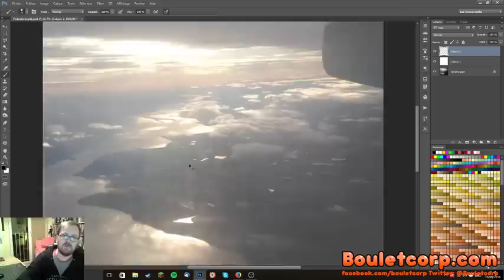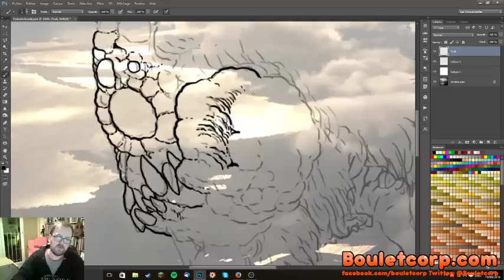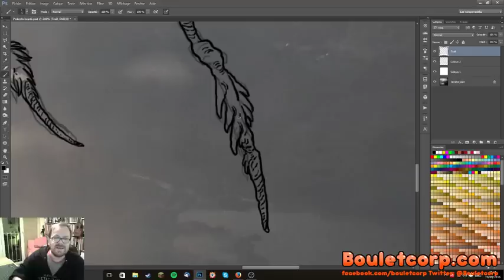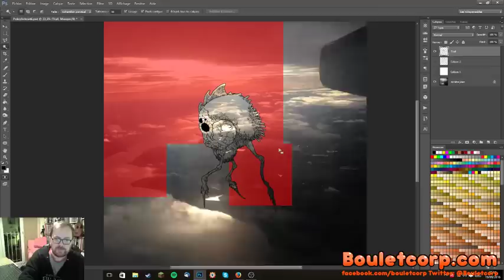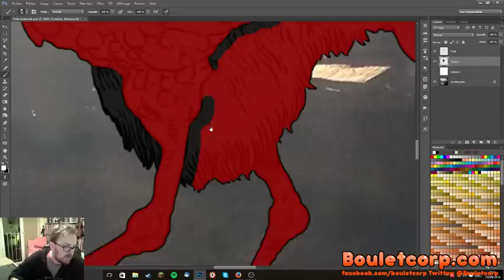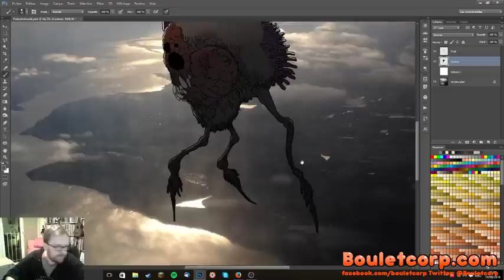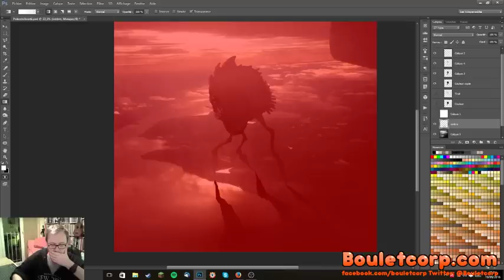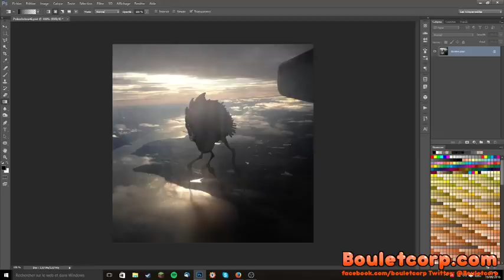Dessin en direct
Session de dessin en direct, en discutant un peu avec les lecteurs sur le tchat.
(Le dessin fait partie de ma série de monstres sur Instagram)